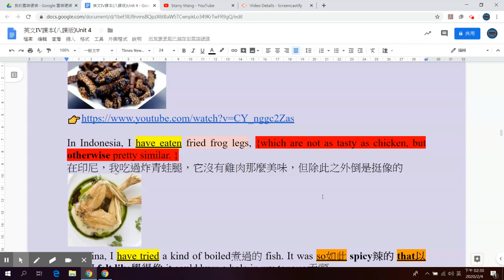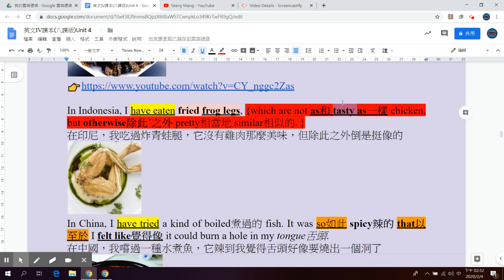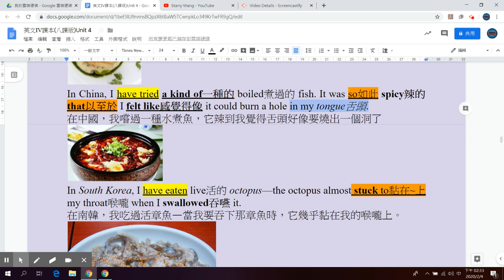東大英文 B4 L4 Reading 8